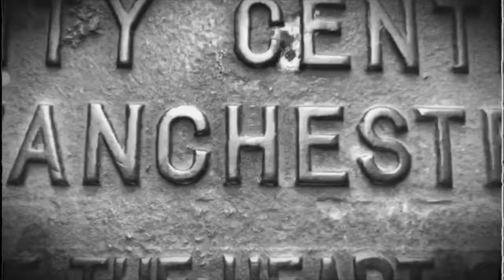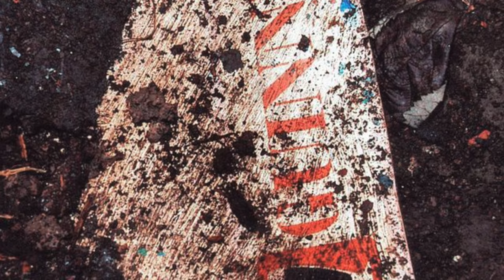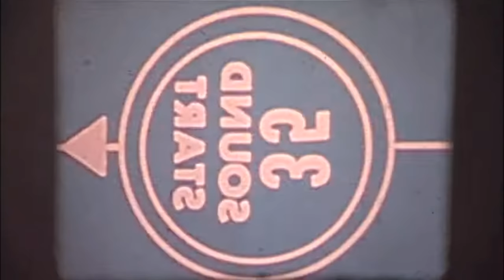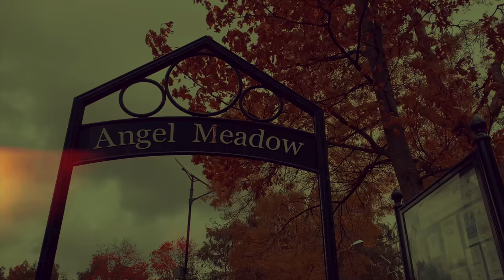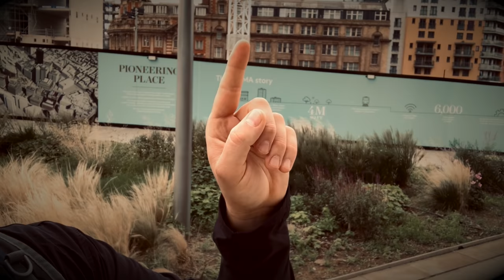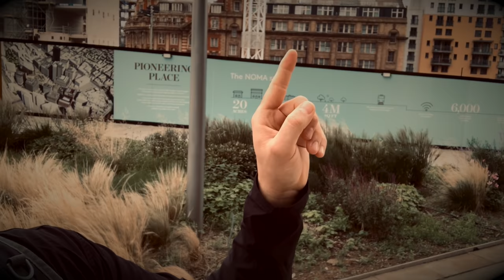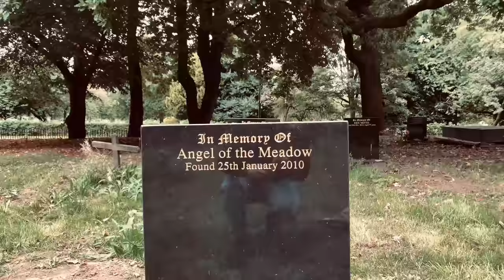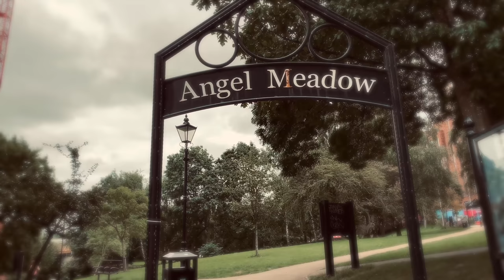The Angel Of The Meadow - Body Found In Manchester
Sorry for the silence over the last week or two people! I have been hard at it at Daft Monkey H.Q Filming, Editing & Digging really deep into researching my latest video “The Angel Of The Meadow” on top of a full time job. But let me tell you it’s worth every second!
The video is coming together nicely and to be completely honest it’s S**t me up in parts 🙈 as I have gone for a cold, true crime documentary feel, and I have really bought out that chilling, unsolved murder mystery vibe to the table.
I’m trying my best to revive the story and capture that 1970’s Manchester Era - The coughed and spat on cobbles that once bared the weight of our Victorian ancestors…now tarmacked and covered over… The railway arches once housed horse & cart… now back street garages & “Cut N Shut” Shops… 🔧
My mind was blown when reading about this case, and even more so knowing it was in Angel Meadow… over 150 + years and this place is still churning out stories…From the Victorian slums, The Scuttlers & industrial life to a modern day murder mystery…where the victim & the killer have never been identified…
I honestly find it so hard to fathom how something like this has gone unsolved and no justice has been given to this poor woman. Hopefully the video can revive the case and possibly jog someone’s memories…who knows?
The video will be out next Sunday! And if you’re into  true crime documentaries with Manchester history thrown in I’m sure this will be the one for you ✌🏼

If you would like to pay your respects to The Angel Of The Meadow - You can visit her grave in Southern Cemetery, M21 7GL, Manchester. She is buried on the back of Nell Lane in the Lime section of the cemetery plot M1. It would be much appreciated...

Also if you have any information about this case please do not hesitate to call
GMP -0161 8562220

Photo were send to me through various sources.

Shout out to Manchester Finest for their detailed reports on the case.